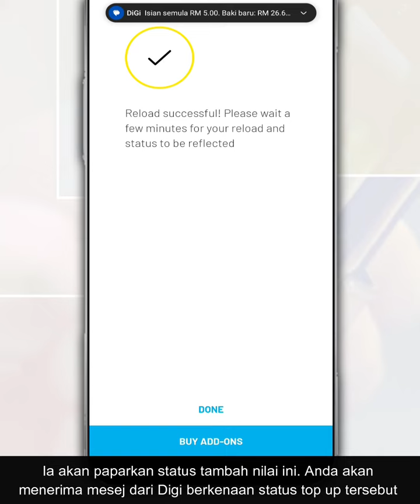Cara Tambah Nilai Kredit Prepaid Digi Guna Nombor PIN l Top Up Dial 123 Atau Reload Di MyDigi App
Ikuti video ini cara untuk tambah nilai kredit prepaid Digi anda guna nombor PIN sama ada melalui aplikasi MyDigi App atau dial *123*#.